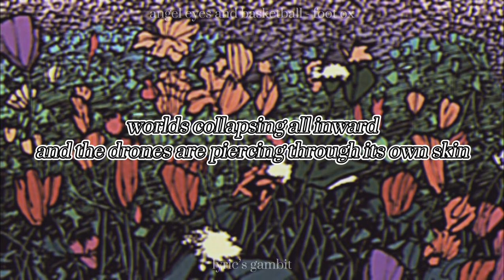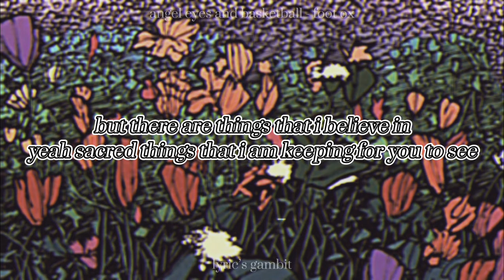Angel Eyes and Basketball - Foot Ox | lyrics